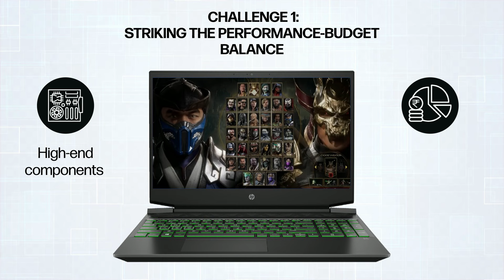High End Gaming Laptops Under 1 Lakh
Embarking on the journey of ultimate gaming demands a high-end companion.

Navigating the labyrinth of choices poses challenges. Let's unravel the path and uncover high-end gaming royalty under 1 lakh.

Challenge 1: Striking the Performance-Budget balance. High-end components often bear a cost. The quest is to find value without compromise.

Challenge 2: Cooling's Crucial Role. A high-powered engine requires proper cooling. The journey leads to laptops with advanced thermal management.

Challenge 3: Immersive Visuals. A gaming masterpiece demands a stunning canvas. And the quest for portability without compromise is unceasing.

Introducing the Champions of 1 Lakh. HP Omen 16, ASUS ROG Zephyrus G14, Lenovo Legion 7i, Dell G5 15 SE, and Acer Predator Helios 300, leading the pack. Elevate Your Gaming with HP.

Pricehush provides an online platform where you can compare the prices and specifications of top laptop brands. With Pricehush, you can easily find and compare laptops that meet your needs and budget.